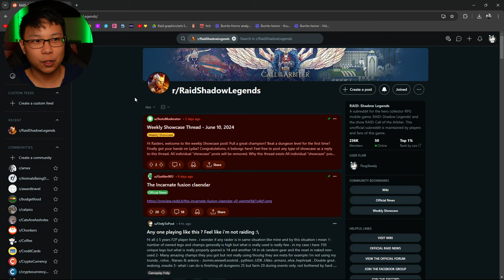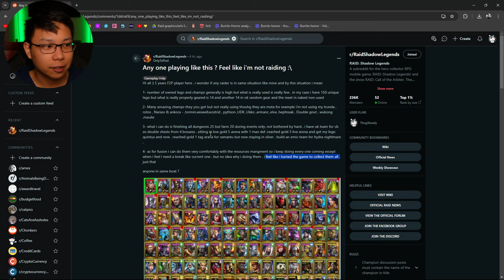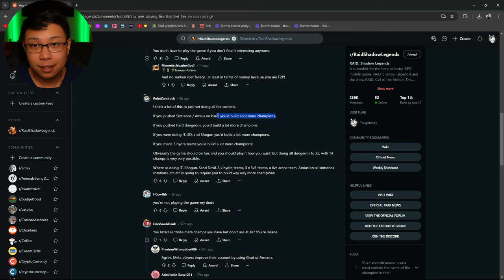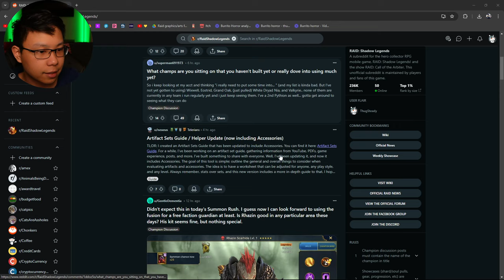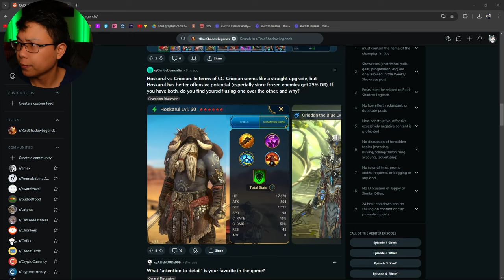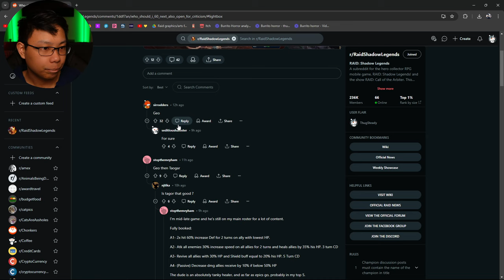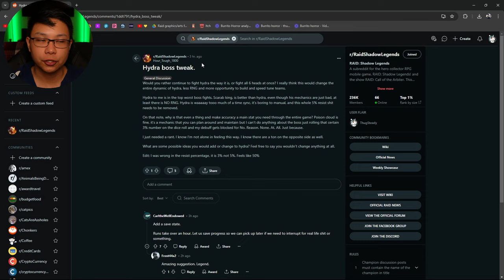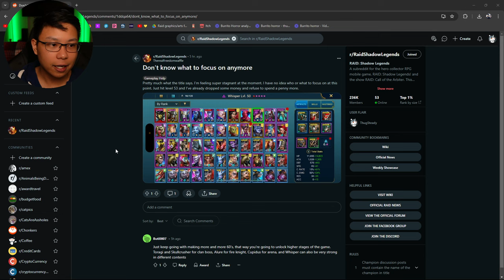"Just Quit" | Raid: Shadow Legends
Timecodes for different topics

0:00 Conversation
13:30 - Quit Raid
14:00 Rhazin Scarhide
14:30 Criodan v Hoskarul
17:30 My first leggo
21:30 How to improve Hydra
27:50 Dont know what to do next